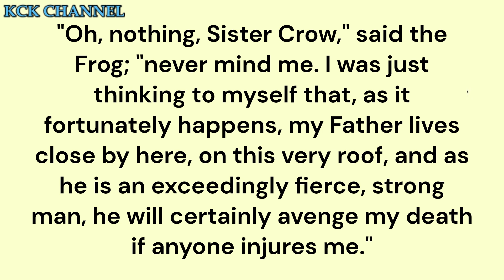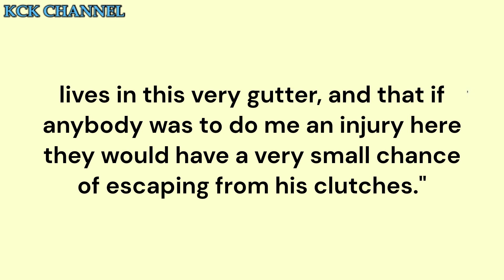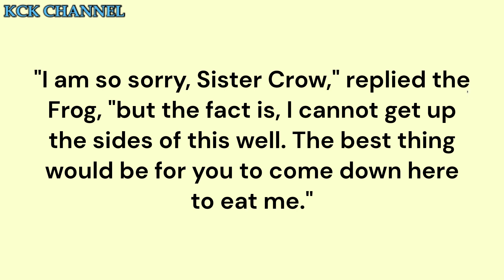The Frog and the Crow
Folk Tales from Tibet
FolkTales